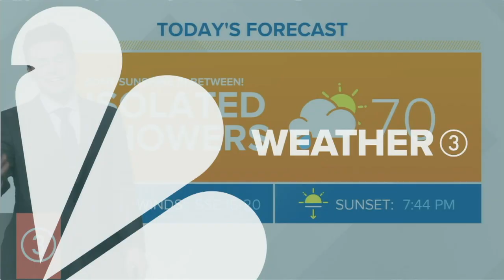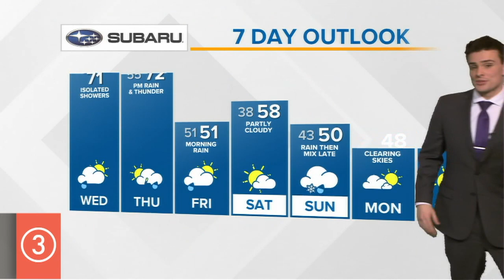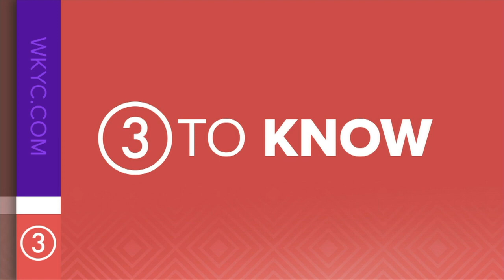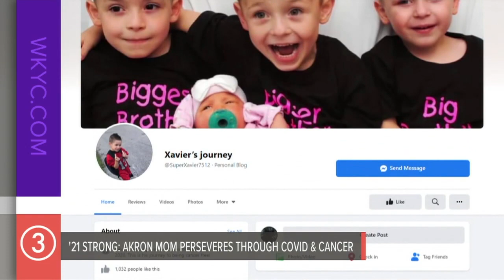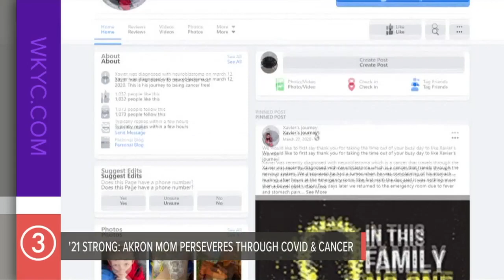Northeast Ohio native killed in Colorado grocery store shooting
Lynn Murray, one of the ten people killed at the King Soopers grocery store shooting in Boulder, was a Mentor native.  How her daughter is remembering her this morning.

Lake County residents have found themselves asking the question “do you believe in ghosts?”  This comes after what may have been a supernatural sighting was caught on camera.  Watch the video and let us know what you think.

Plus, a Northeast Ohio company is looking to fill more than 100 positions over the next few days.  How you can apply.

Danielle Wiggins has these stories and more in your 3News Now Morning Update for Wednesday, March 24.